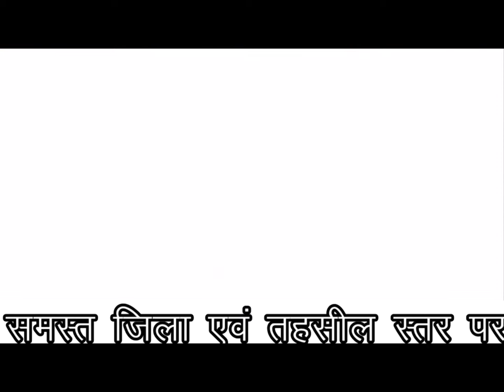70 फ़ीट गड्ढे में गिरा बच्चा , फिर क्या हुआ देखिए